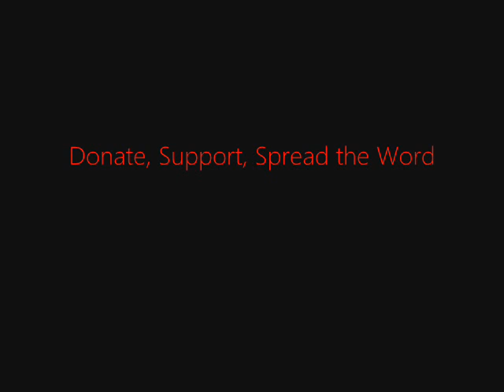FSRN NATO Meeting Concludes Confirming International Commitments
NATO concluded its summit in Chicago with a lengthy declaration by the member countries on issues ranging from which new countries could soon join the alliance, to statements against nuclear proliferation and sexual violence. Front and center at the meeting, which wrapped up Monday night, was the future of an international military presence in Afghanistan, as the coalition begins to plan for the day when Afghanistan will both staff and fund its own military and police. But critics say NATO shouldn't sacrifice more dollars and lives to a failing mission. FSRN's Alice Ollstein has more.